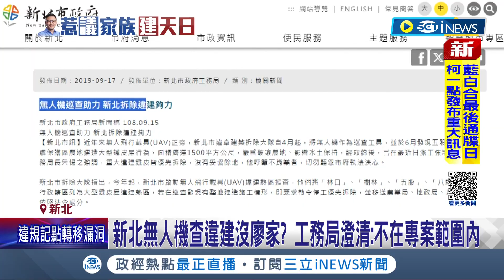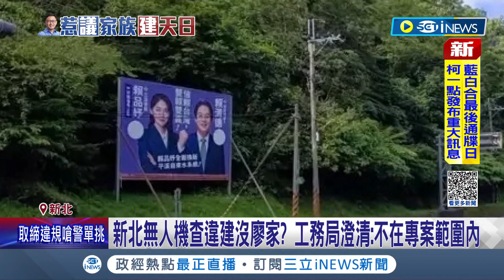刮別人鬍子前先看自己的！廖家違建喊盡速補件 賴品妤質疑:沒使.建照怎補件？廖先翔父 原定和戶政單位討論門牌問題 臨時喊卡│記者 許芷瑄 江文賢│【台灣要聞】20231103│三立iNEWS